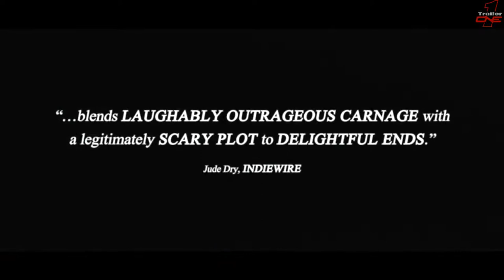PORNO 2020 (Official Trailer) Horror Movie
When five teen employees at the local movie theater in a small Christian town discover a mysterious old film hidden in its basement, they unleash an alluring succubus who gives them a sex education...written in blood.

Director: Keola Racela
Writers: Matt Black, Laurence Vannicelli
Stars: David Arrow, Evan Daves, Blake French